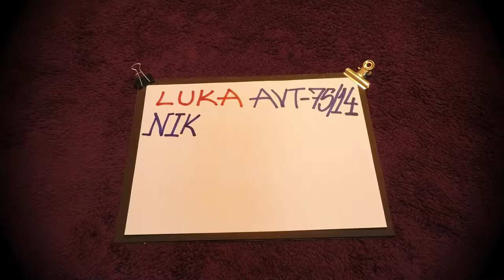Kokteli (Stop Motion Animation)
Nikola Milić AVT-23/14
Luka Pavićević AVT- 75/14
Osnovi Animacije ; VIŠER 2016.